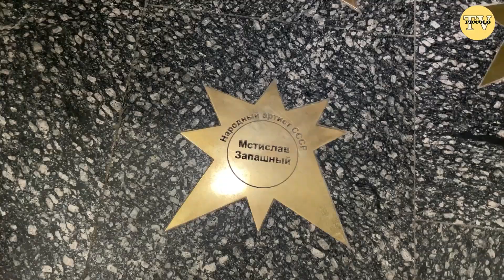Большой Московский Цирк. Открытая репетиция 2022. Братья Запашные.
Эдгард и Аскольд Запашные провели открытую репетицию в Большом Московском Государственном Цирке.
Большой Московский Цирк - это крупнейший цирк во всей Европе, и работает он с 1971 года. Несмотря на то, что на все представления цирка собираются полные залы, братья Запашные постоянно стараются придумывать что-то новенькое, чтобы порадовать зрителей. Вот так, несколько лет назад и родилась идея проводить открытые репетиции. И если в первый раз пришло не так много зрителей, то сейчас на репетиции полный аншлаг.